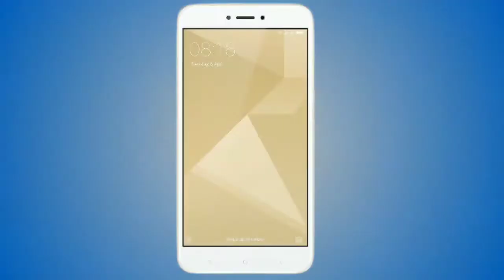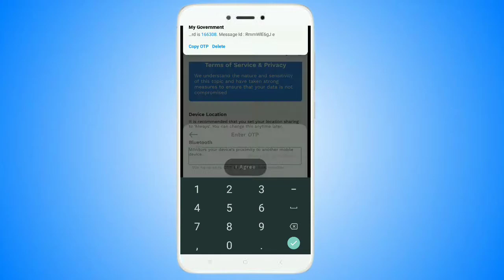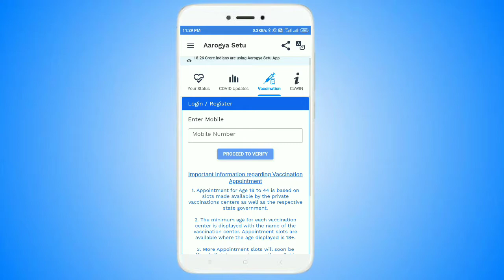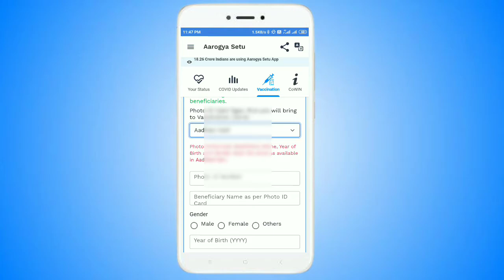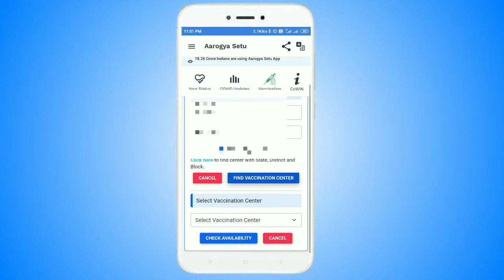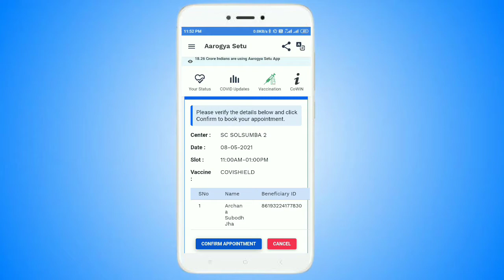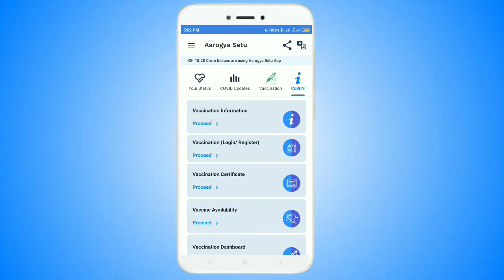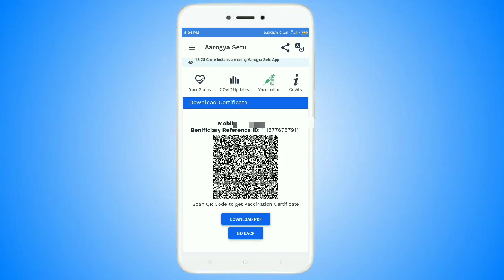How to Register for Covid Vaccine online | Covid- 19 Vaccine register kaise karen | Aarogya Setu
दोस्तों इस वीडियो में मैंने आपको बताया है कि आप आरोग्य सेतु एप के मदद से आप कोविड वैक्सीनेशन के लिए ऑनलाइन अप्वाइंटमेंट कैसे बुक कर सकते हैं।
Hashtags -
Related Tags -

covid vaccine appointment

how to book covid vaccine appointment

how to book covid vaccine appointment if you are 18 years old

best tips and hacks to book vaccine appointment for 18-45 year age group

how to make your covid vaccination appointment online

covid vaccine appointment : how to book

how to register for vaccination

Aditya Jha 🙂